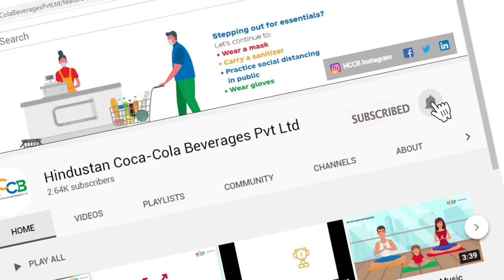Unique Safety Measures At HCCB Factories Amidst The Pandemic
HCCB introduced a concept of working in small independent groups to prevent transmission of COVID-19 among people in its factories. This was implemented essentially to minimise human contacts and help immediately identify and isolate employees with exposure to any COVID-19 case.

The small groups were carefully formed to make each one of them self-sufficient thus eliminating any need for criss-crossing of individuals from one group to the other. This was part of the several unique safety measures implemented by the company to ensure complete safety of its employees and other partners working in all the factories spread across 15 locations in India.

2020 is being lived in two different eras. The ride to work isn’t the same, interactions are few and from far, being in a box is uber chic and lunches are the new me time!

Watch the video to get an in-depth understanding of all the precautionary measures at our factories